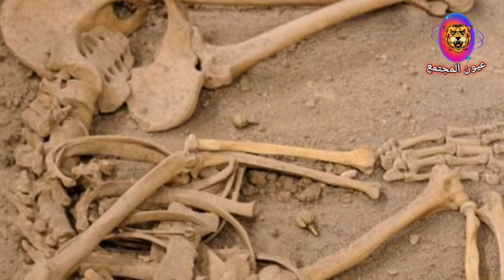The REAL Neanderthal What Science Women Just DiscoveredHighly Compelling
Were Neanderthals really as backward as we think? 🤔 Or have recent scientific discoveries, led by prominent female archaeologists and anthropologists, revealed amazing secrets that change our understanding of the real Neanderthal? 🏺🔬

In this video, we review shocking facts about Neanderthals and the Stone Age, how early humans lived, and why they were more advanced than we imagine! 🔥 We will also talk about the role of women in primitive societies, and how research has revealed that they were major contributors to hunting, food gathering, and even the first innovations!

📌 What you will learn today:
✅ Who is the real Neanderthal?
✅ What is the relationship between Neanderthals and the evolution of modern humans?
✅ How have recent scientific discoveries changed our understanding of the Stone Age?
✅ What is the real role of women in ancient history?
✅ Were Neanderthals intelligent and innovative?

🌍 Amazing secrets and facts you have never heard of before about human evolution!

 The Real Neanderthal: Shocking Facts You Didn't Know Before!

Were Neanderthals Smarter Than We Think? Amazing Scientific Discoveries!

Surprise! Women in the Stone Age Were More Evolved Than We Think!

Science Changes History: Recent Discoveries Reveal the Secrets of Neanderthals!

Hidden Secrets About Neanderthals: What They Don't Tell You About the First Man!

📢 Don't miss this video if you are interested in ancient history, archaeology, and scientific discoveries that changed our view of the first man! 👀🔥